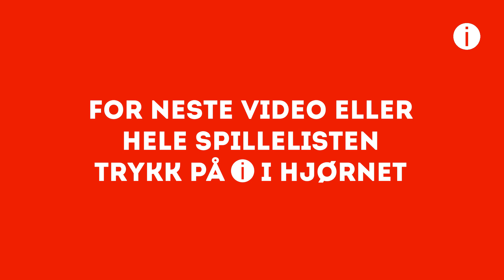Akademiets Galla 2016 - 24. Band - Den finaste eg veit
Video fra Akademiets årlige avslutningsgalla.